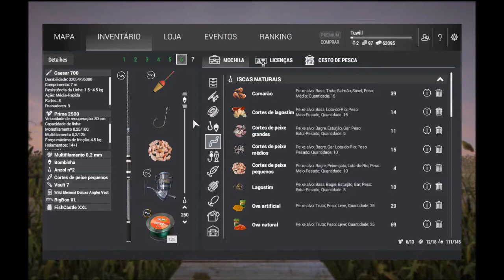Fishing Planet:(Missúri Rio Mudwater) Bagre americano